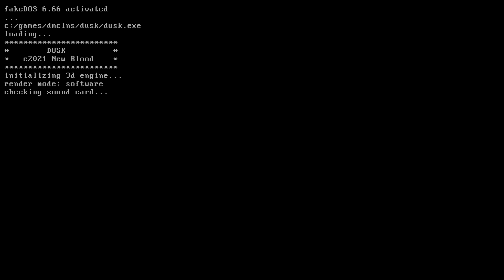Dusk en Nintendo Switch: El shooter que deberías estar jugando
Tres años después de su lanzamiento original en PC, Dusk llega a Nintendo Switch con toda la carnicería y acción retro-styled FPS que resultará ideal para fans de Quake y DOOM